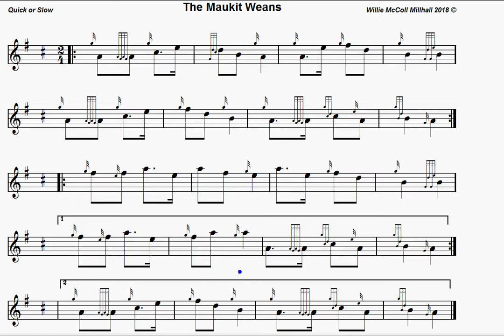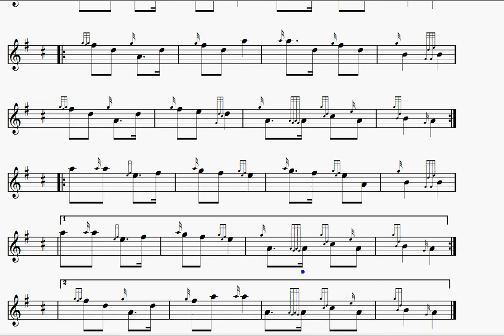The Maukit Weans.....2/4 Slow or Quick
2/4 Quick or Slow 1st Two Parts sound good in Slow Time.